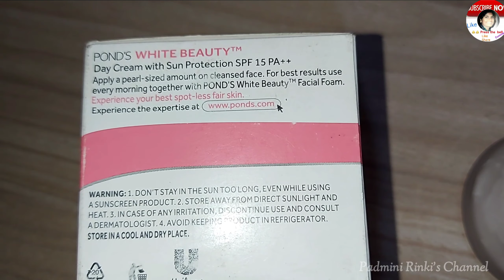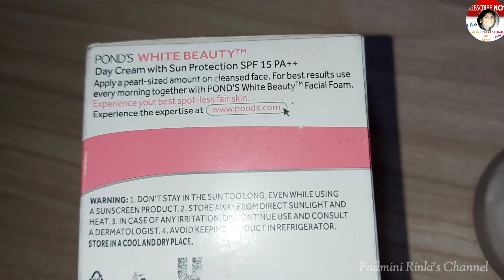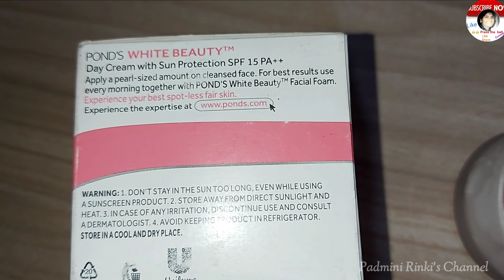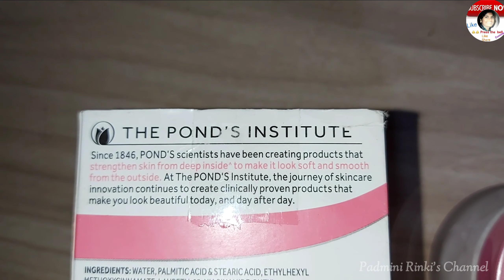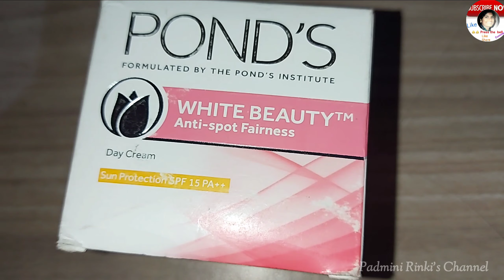Pond's White Beauty Anti-Spot Fairness cream review Hindi/Remove Dark Spot Padmini Rinki's Channel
Pond's White Beauty Anti-Spot Fairness cream review Hindi/Remove Dark Spot Padmini Rinki's ChannelShahnaz husain Hair growth tips|Shahnaz Husain Hair Care Tips in Hindi|Shahnaz husain beauty tips

Shahnaz hairtips|2 दिन में ही बालों का झड़ना करे बंद,सरसों तेल में यह डालकर बालों पर लगाएं 100% work

Hello...My Name is Padmini, the Channel host ,editor, and Owner..So my channel is all about Beauty tips,Hair tips,Cosmetics products review,Products Review And Unboxing,Health tips,Beauty vlog,Beauty diy,Home remedies,Ayurvedic products review, Organic products review,Hair care tips, weight loss tips,Lifestyle,Homemade Hair Oil,Hair mask,Beauty remedies Beauty Recipes and many more to share in this Channel..So please Subscribe my channel for updates it's absolutely free..Thank you very much ❤️